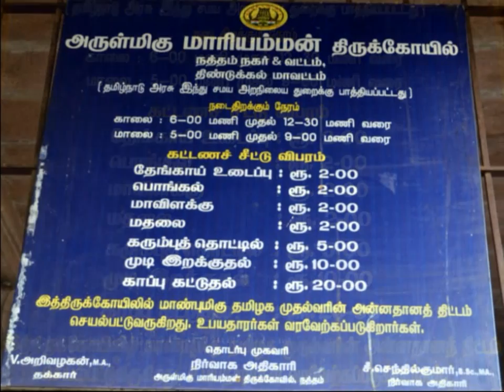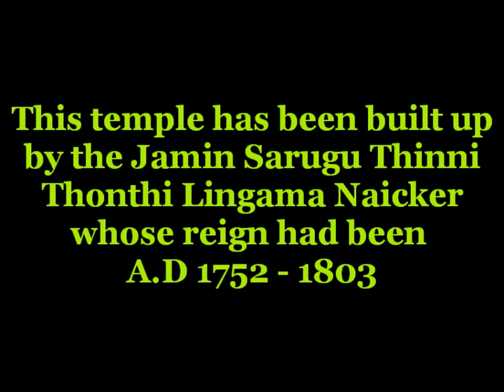Natham Mariamman Temple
This temple has been featured for its 15 day Masi festival. Thousands and thousands of devotees took out a massive holy procession, with pots filled with holy water on their heads.
Earlier, those devotees, who participate in this procession, could stay at ulupa kudy, and could collect water, after having taken bath. After having done this, they could stay at Aranmanai santhana Karuppasamy temple.
The temple priests, and the officials of Sri Natham Mariamman, could reach to Aranmanai santhana Karuppasamy temple, and could perform abhishekam to the presiding deity. Later, those waiting people could have been invited to come to Natham Mariamman temple.
Those people could reach Natham Mariamman temple, amidst playing of instruments, and they could pour water on pala kombu, which have been already installed in front of the flag staff. After having performed pujas, they could tie 'Kappu', which is one type of wrist holy rope, in their hands. They could take a vow, in order to participate in the fire walk festival.

1. All photos are original,taken with Nikon SLR D3100.
2. Place of photo session - Natham Mariamman Temple, Natham,near Madurai.
3. Date of photo session - 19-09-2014.
4. Conversion of photos into movie clip - By MemoriesOnTV3.
5. Output file  - Mpg video file
6. HD conversion - Mpg to F4v.
7. Conversion of text into speech - By NaturalReader.
9. All the contents are cent percent original.

Kind regards

Selvaganapathy S